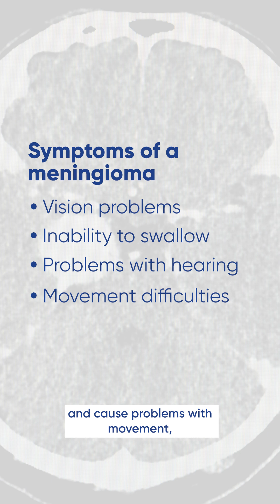Meningioma Symptoms: How to Spot This Brain Tumor Early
Meningiomas are common brain tumors that can cause headaches, vision changes and memory problems. Dr. David Penn, neurosurgeon at Nuvance Health, explains the symptoms to watch for and when surgery or other treatments may be needed. Learn how meningiomas affect the brain and what options are available for relief.